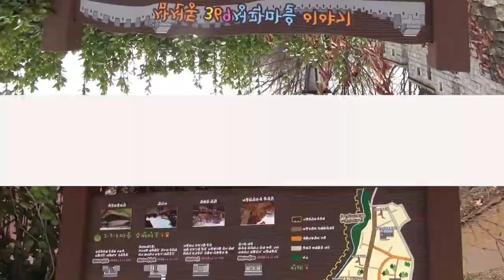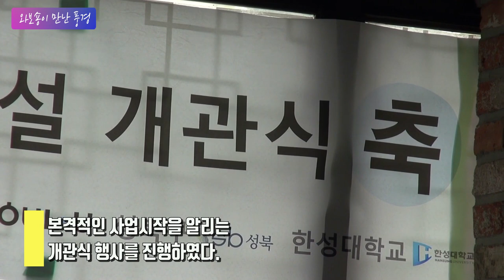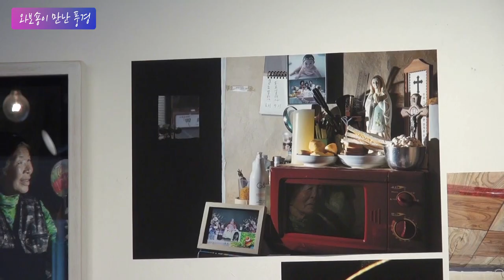[와보숑이 만난 풍경 44회 ]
서울의 대표적인 성곽마을공동체인 369마을이
 지난 3월 30일 주민공동이용시설(앵커시설)의
 개관식을 시작으로 본격적인 운영에 들어갔습니다.

 그 개관식 행사를 저희 와보숑의 카메라에 담아봤습니다.